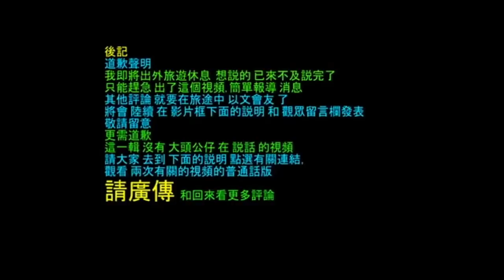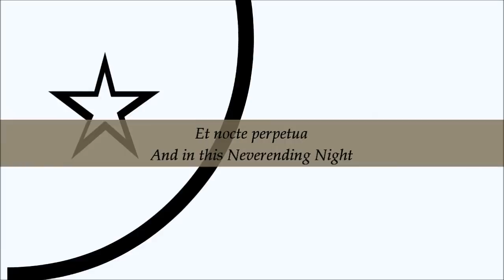[Ray Regulus] 核母列根號軍臨: 順我者昌! 杜文澤係人定鬼?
政府统計處香港外債1.7兆(美元計價)求杜文澤先生如實報道:

香港已起搶美元熱潮！1500萬現金被搶換唔L到美金! 海航王岐山已失勢, 全港傳媒失靠山, 都係一句順我者昌, 逆我者亡, 要玩抗力, 全港傳媒你地一撚齊上, 一個個打車輪咩? 當我好L得閒? 你地冇人係我個 level, 全部加係黎先有機会收我皮, on L 99! 給一鳩大事回顧杜文澤的選擇, 一念天堂, 成為英雄王者榮耀。 美帝核動力航空母艦列根號兵臨城下維多利亞港, 艦上美國國旗與香港區旗並列, 里應外合四面楚歌!

Probation:
蕭若元, 沈大師, 東網電視, 民眾證券, 香港花生

及全港其他大小傳媒KOL, 來! 全部一起來, 軒轅光正求一敗!

郭文貴斷言, 傳大鱷索羅斯Kyle Bass再沽空港元港元脫勾聯繫匯率香港樓市加支爆, 我斷言杜汶澤 Genius Bar Chantale Belle 貝依霖全港最索! Again I don't know the exact time but YOUR TIME is UP!